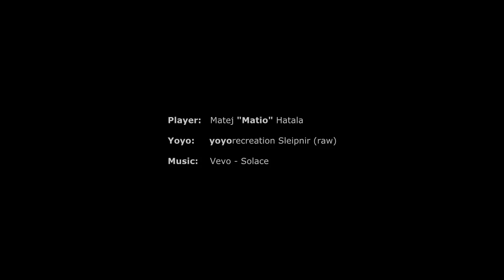Hiroyuki Suzuki Speed Trick - Yoyo tutorial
String: Kitty String normal
Yoyo:     yoyorecreation Sleipnir (raw)
Slow motion tutorial of the coolest yoyo trick by Hiroyuki Suzuki. Ending of this trick has been slightly modified by me, therefore it might not be considered as complete Hiroyuki's combo. The fast part should be there though.